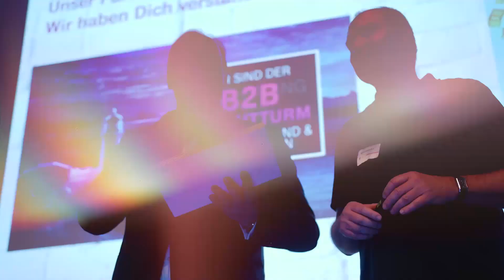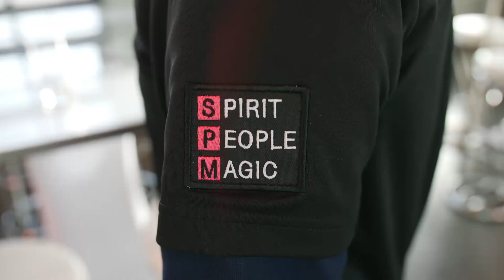Telekom ist Deutschlands Microsoft-Partner des Jahres 2020!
Dankesvideo mit Grußbotschaft von Hagen Rickmann. Hintergrund:
Die Deutsche Telekom wurde von Microsoft mit dem German Partner of the Year 2020 Award ausgezeichnet. Das Technologie-Unternehmen vergibt diesen Preis für herausragende Leistungen in den Bereichen Innovation und Implementierung von Microsoft-Lösungen bei Kunden. Die Jury von Microsoft überzeugte die Partneraktivitäten der Telekom in über 50 Ländern weltweit sowie die Bereitschaft, in neue Bereiche vorzudringen und den eigenen Visionen zu folgen.